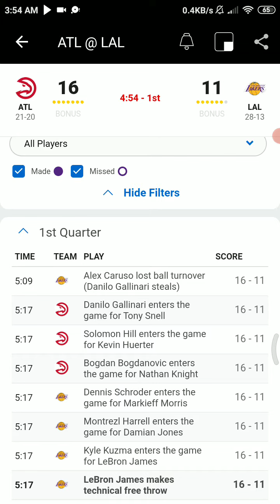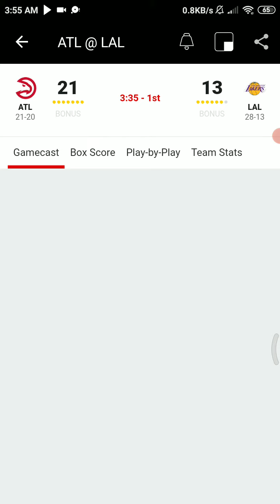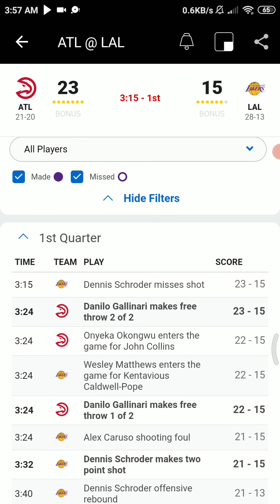Hawks VS Lakers - March 20 2021-Nba Radio